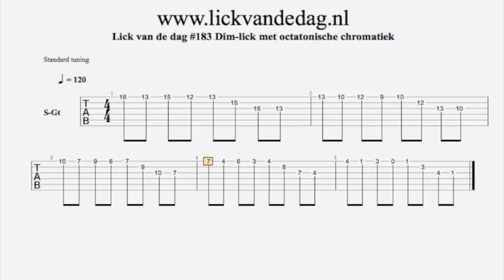Wim's GuitarLickzz #183 Dim-Lick met octatonische chromatiek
Wim's GuitarLickzz - Your Daily Dose of Guitar Prose
- Gitaarles in Amsterdam en Haarlem
- Wim den Herder's official website.

PS: Wim's GuitarLickzz used to be called 'Lick van de Dag' until 26 september 2017

Video: Wim's GuitarLickzz #183 Dim-Lick met octatonische chromatiek

Greetings,
Wim den Herder